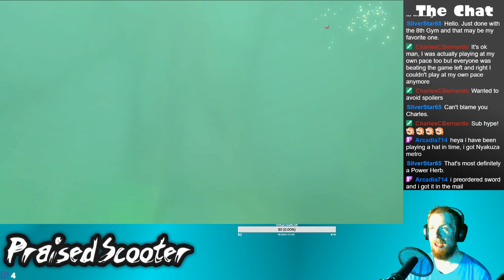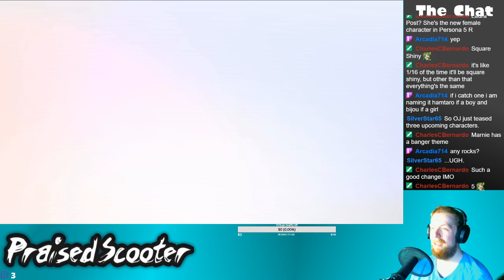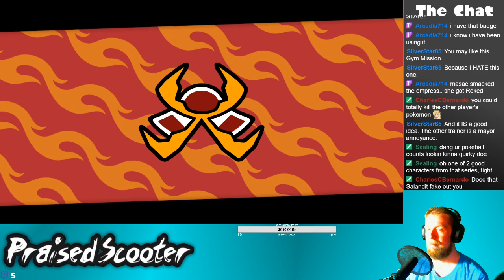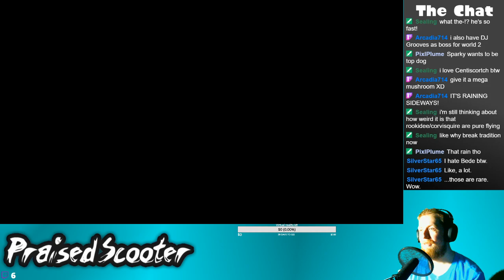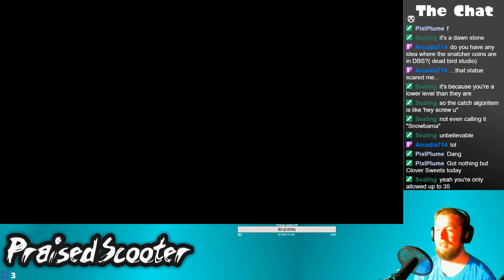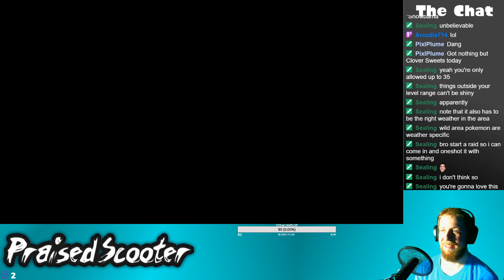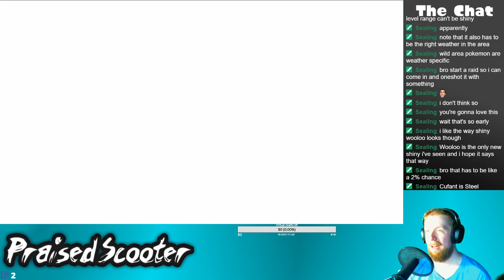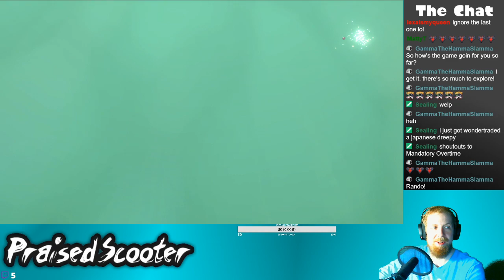Burning for a fight - 11/21/2019